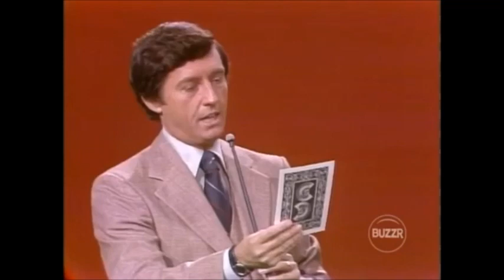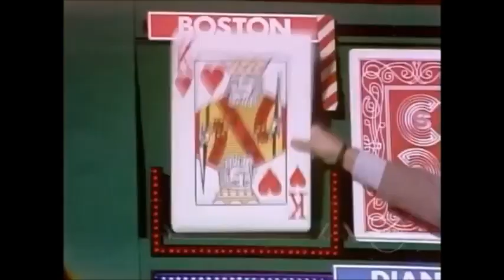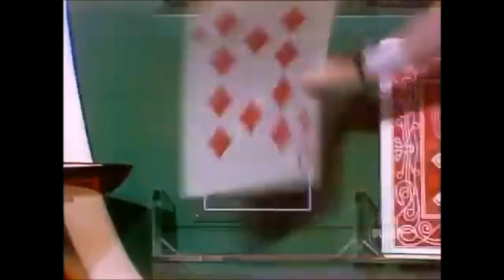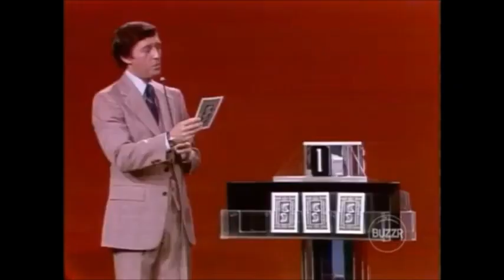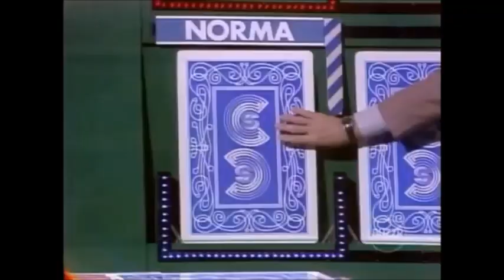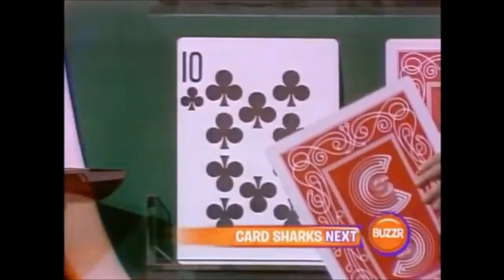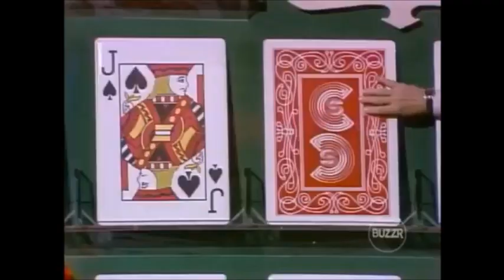Card Sharks Season 1 Episode 137 (October 31, 1978) Norma Brown Shoots the Max Halloween Day